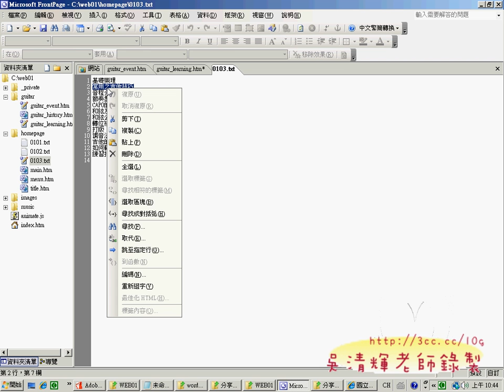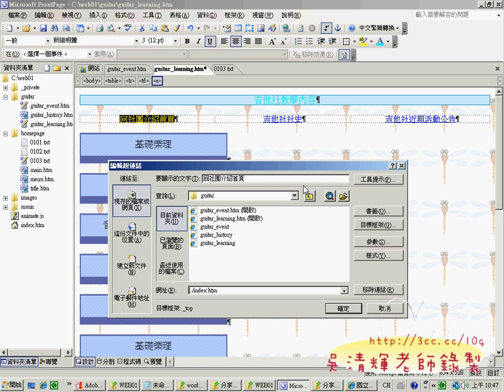12guitar learningt網頁網頁設計丙級 吳老師提供2